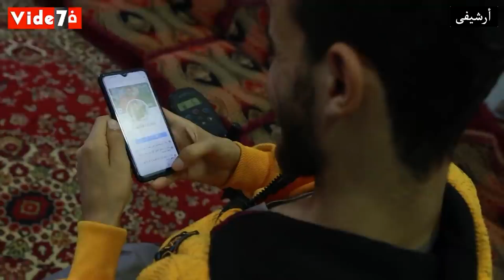سيد بيحب يساعد الناس رغم ظروفه الخاصة 10 سنوات من العمليات